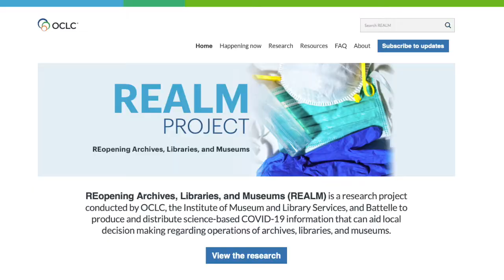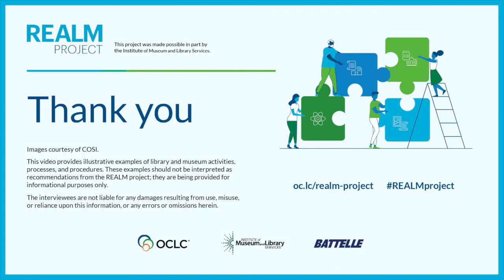REALM presentation from Frederic Bertley from the Center of Science and Industry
This REALM (REopening Archives, Libraries, and Museums) video features Frederic Bertley from the Center of Science and Industry (COSI).

This video provides illustrative example of library and museum activities, processes and procedures.

Viewers are encouraged to review federal, state, tribal territorial and local guidance. The authors, sponsors, researchers and interviewees are not liable for any damages resulting from use, misuse or reliance upon this information or any errors or omissions herein.

This project was made possible in part with support from the Institute of Museum and Library Services, the Library of Congress, The Andrew W. Mellon Foundation and the Carnegie Corporation of New York.